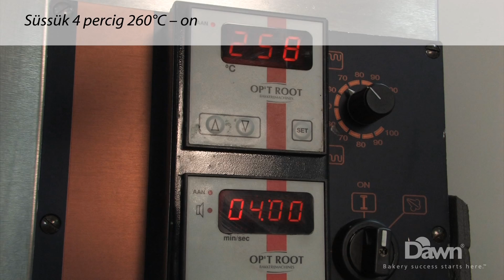Dawn Foods | Flexisoft